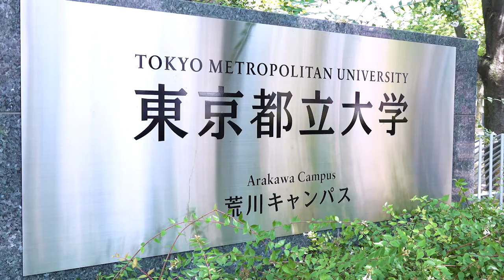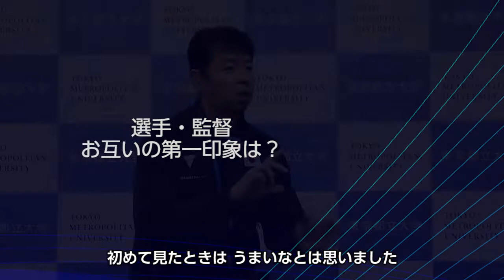音のないスポーツの世界 デフ卓球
「デフスポーツ」を御存知ですか？
今回紹介するのは卓球王国復活を狙い選手強化を行っているデフ卓球。日本代表監督と日本代表選手をお招きし、デフスポーツの魅力とろう者の抱える葛藤についてお話を伺いました。

東京都立大学健康福祉学部では、全ての都民がいきいきと生活し、活躍できる都市の実現のため、障がい者スポーツの理解促進と裾野拡大を目的とした様々なパラスポーツのイベントを開催しています。

☆今後の参考にさせていただくため、皆さんのご意見・ご感想をお聞かせください☆